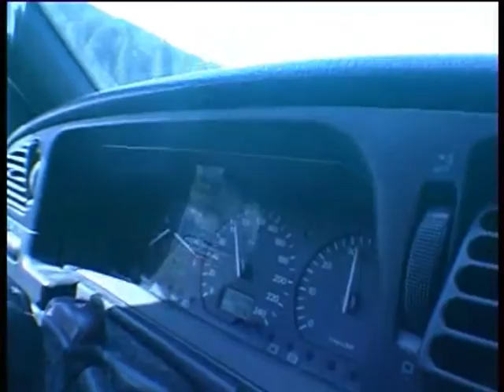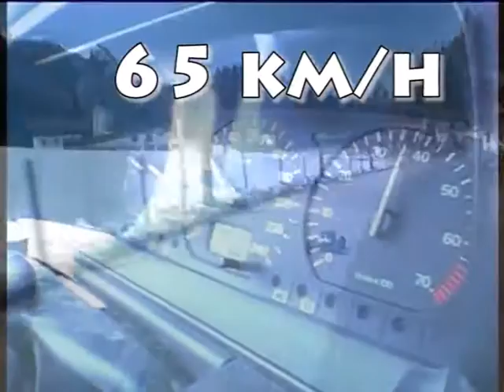Koimreiber Speedtest V 2.0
RC Car Speedtest auf Asphalt